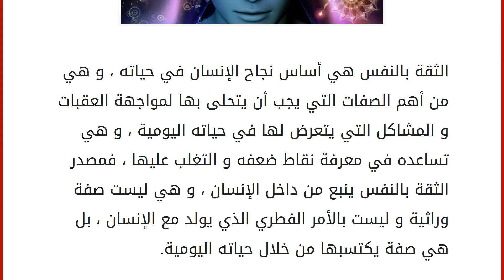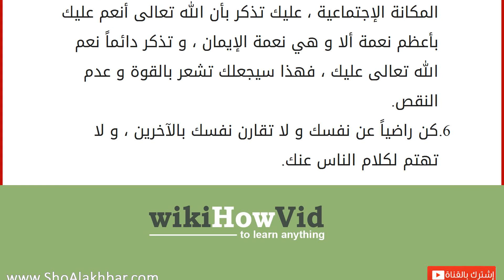كيف أنمي ثقتي بنفسي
الثقة بالنفس هي أساس نجاح الإنسان في حياته ، و هي من أهم الصفات التي يجب أن يتحلى بها لمواجهة العقبات و المشاكل التي يتعرض لها في حياته اليومية ، و هي تساعده في معرفة نقاط ضعفه و التغلب عليها ، فمصدر الثقة بالنفس ينبع من داخل الإنسان ، و هي ليست صفة وراثية و ليست بالأمر الفطري الذي يولد مع الإنسان ، بل هي صفة يكتسبها من خلال حياته اليومية. أن تكون واثقاً بنفسك فذلك يعني أن تكون على إدراكٍ تام بقدراتك و امكانياتك التي ستوصلك إلى أهدافك ، و أن تكون مؤمناً بما تمتلك من قدرات و إمكانيات ، و أنك قويٌ بما يكفي للوصول إلى ما تريد ، فثقتك بنفسك تمنحك القوة في الدفاع عن أفكارك و قدراتك ، لكن تذكر دائماً أن الثقة بالنفس لا تعني أن تستغني عن طلب العون و المساعدة من الله تعالى ، فمهما كانت ثقتك بنفسك كبيرة ، إلا أنها لا تكفي لحل مشاكلك جميعها ، فالله هو وحده القادر على أن يُخرجك من المشاكل التي قد توا